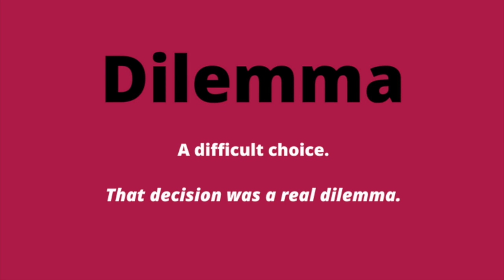Learn English Vocabulary - Dilemma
Dilemma pronunciation, definition and example. Learn more great vocabulary at wordenglish.com